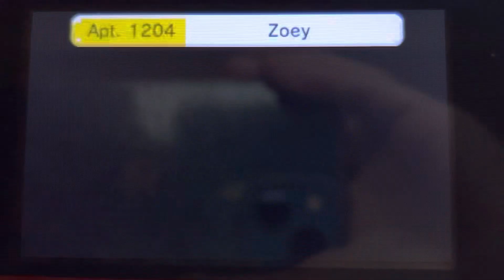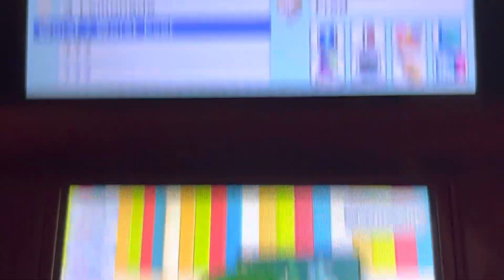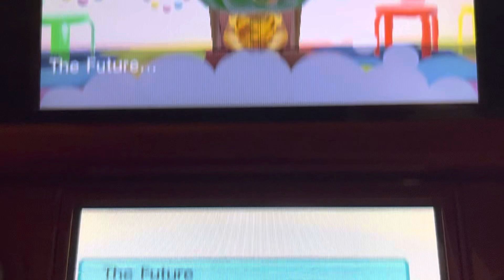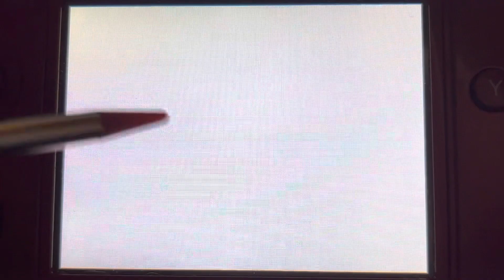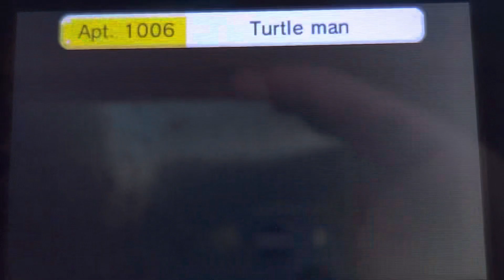Tomodachi Life part 1605 // OUR HERO TURTLE MAN.